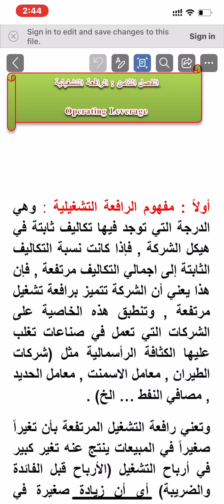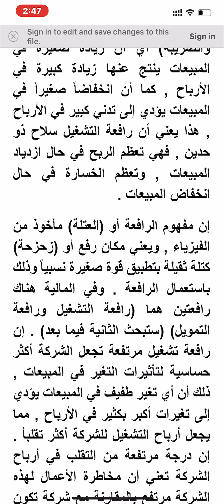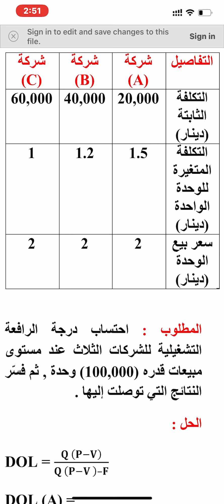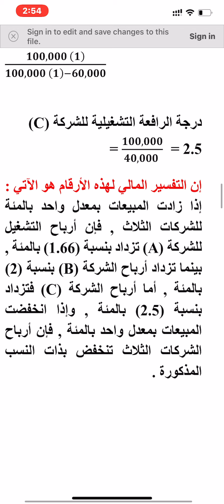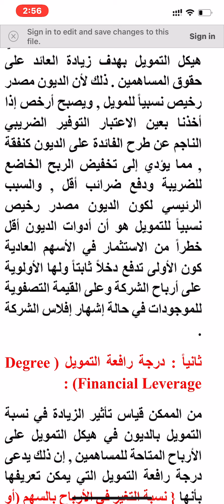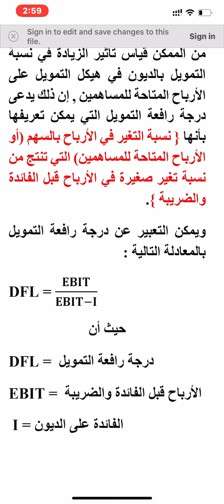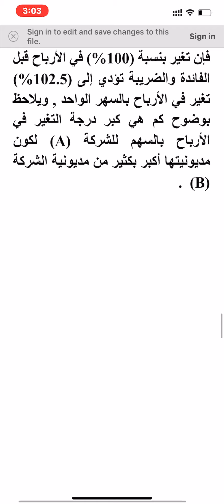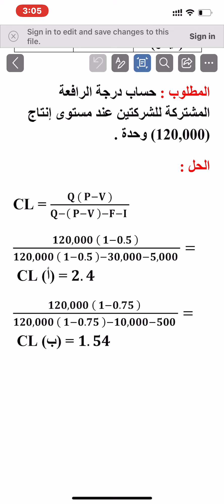June 17, 2020